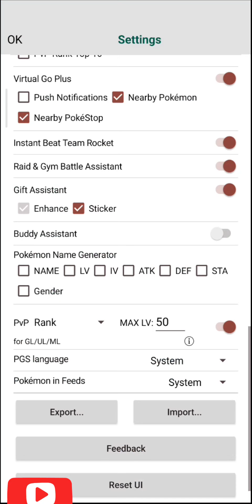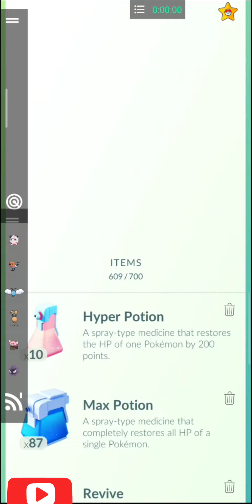Pgsharp 1.68.0 Beta Version New Feature Buddy Assistant Pokemon Go